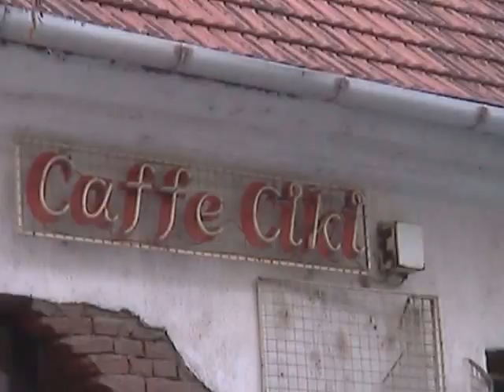Fudbal OFK Gradnulica pripreme 2014